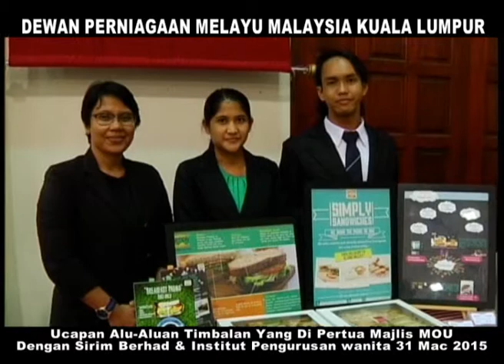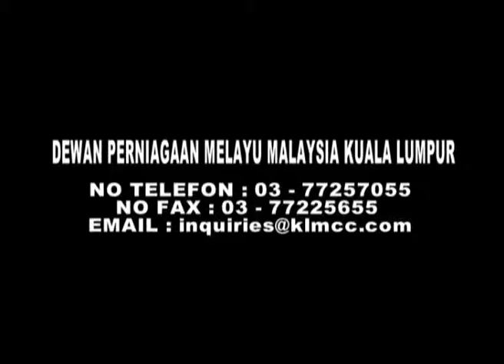MetronewsKL | DPMMKLtv - Ucapan Alu-Aluan Tim.YDP